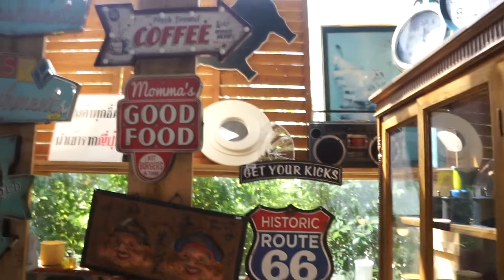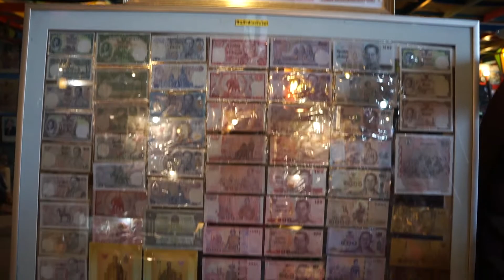สุริยาแลนด์ PATTAYA สุดยอด++อาณาจักรของหายาก ของสะสมแปลก : เดินเล่นดูของเก่า | Chayapa EP.5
สุริยาแลนด์ (SURIYA LAND) PATTAYA
ดินแดนของเก่า ของแปลก ของสะสม ของหายาก
ด้านหน้าจะมีสินค้าที่ระลึกน่ารักๆ
ตั้งอยู่บนถนนสุขุมวิทพัทยา (พัทยาใต้) ใกล้กับตลาดน้ำสี่ภาค

Comment ติ ชม หรือแนะนำสถานที่ท่องเที่ยว
หรืออยากให้ทรายทำคลิปอะไรก็แนะนำได้เลยนะคะ